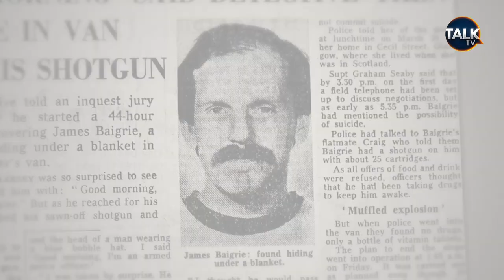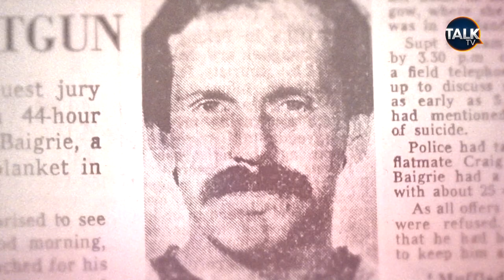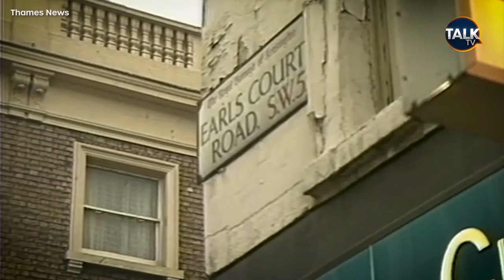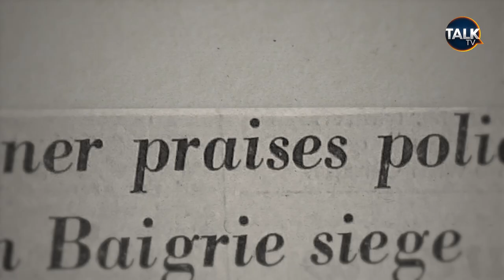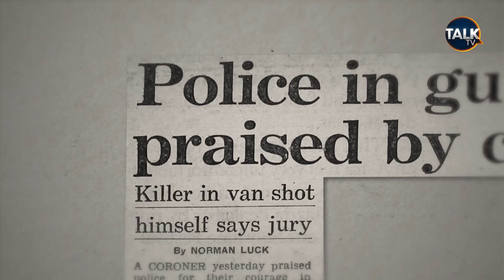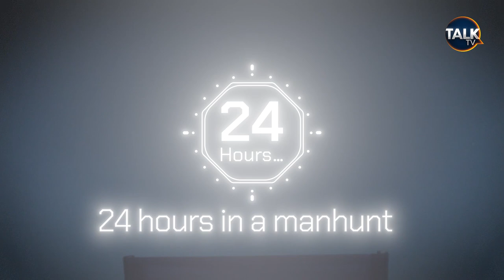"A Murderer Held A Sawn-Off Shotgun In My Face" Peter Bleksley On His Most Dangerous Manhunt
Peter Bleksley describes 24 hours in a manhunt as he pursued a convicted murderer in possession of a sawn-off shotgun.

The former Met Detective says it is the "closest he ever came to death" in his job when the criminal held the shotgun inches from his face.

James Baigrie was convicted for killing someone with a shotgun whilst he carried out a robbery. He was sentenced to life imprisonment in a maximum security jail... But he miraculously managed to escape.

Watch Peter describe the incredible events which ended up with Baigrie holding a shotgun inches away from his face in a dramatic manhunt.